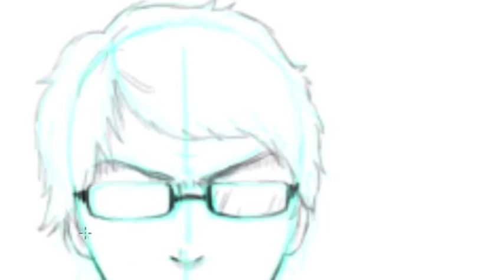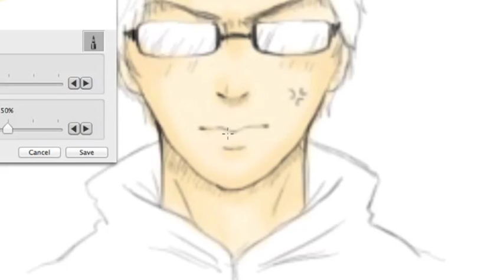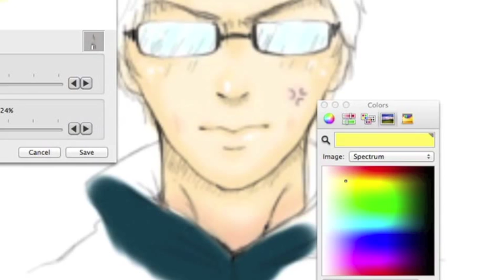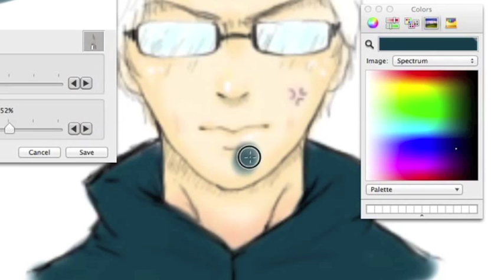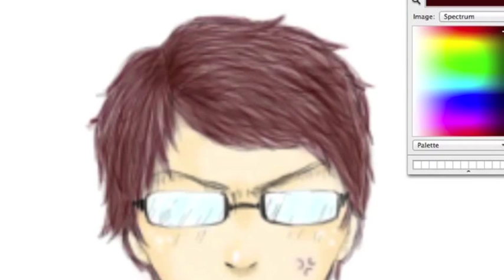رسمتي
رسم رقمي لشخصيه من عقلي لا وجود لها على ارض الواقع
اول تجربه لتنزيل باليوتيوب...